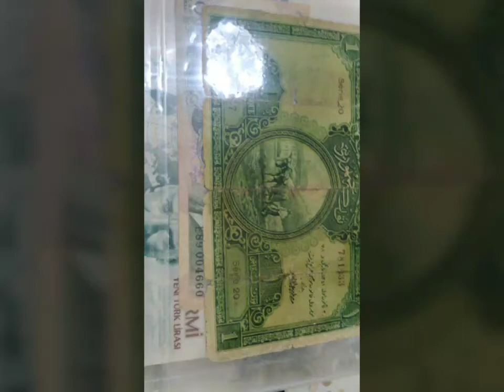Yeni alınan koleksiyon paraları